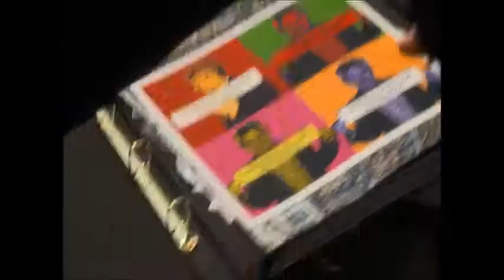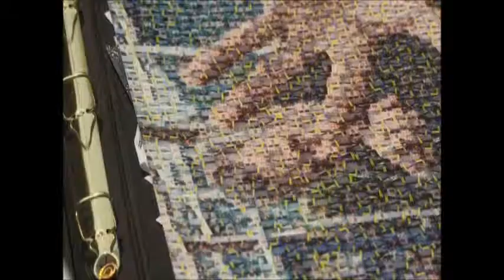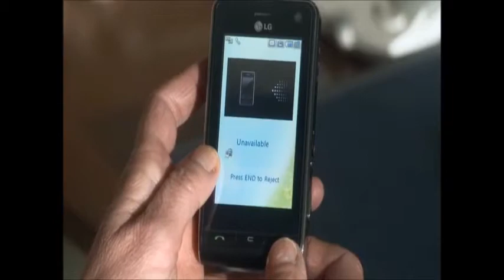BBC1 Doctors Ticks and Twitches (19th September 2012)